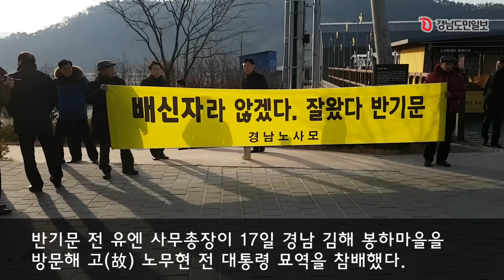반기문, 봉하마을서 '63초간 묵념'…그 이유는?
반기문 전 유엔 사무총장이 17일 경남 김해 봉하마을을 방문해 고(故) 노무현 전 대통령 묘역을 참배했다. 이날  반 전 사무총장은 너럭바위
앞에서 63초간 묵념을 올렸다. / 박성훈 기자